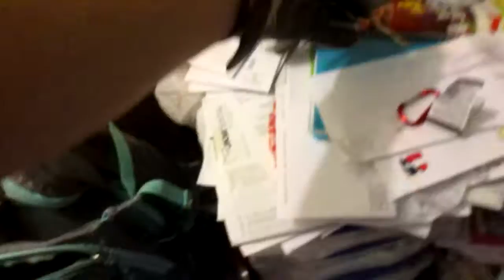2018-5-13th: From the 2nd 64GB card. All these nine (9) videos from 152-0636 to 152-0646 were recorded on May 6th, 2018.